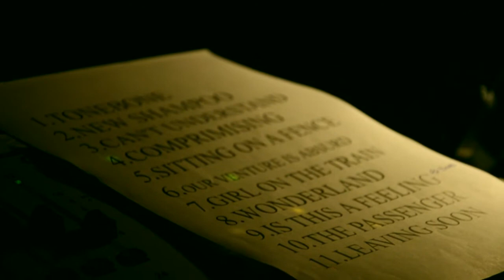Ambulance - Girl on the train (live)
Ambulance live @ Catalyse, Geneva, Switzerland
"Girl on the train"

George Beaver, Vocal/Bass
Enrico Chizzolini, Guitar
Vivien Hochstätter, Drums/Backing vocals

Kiss